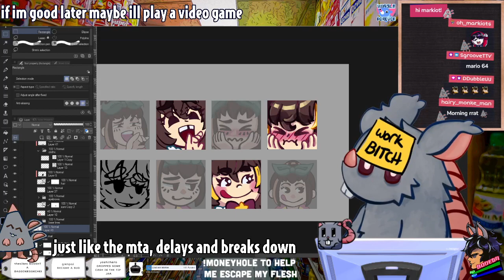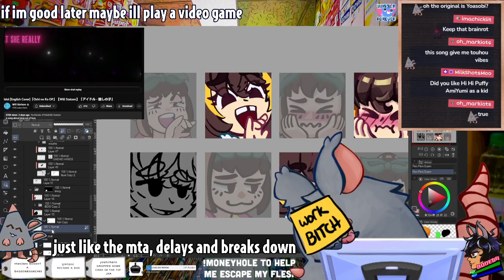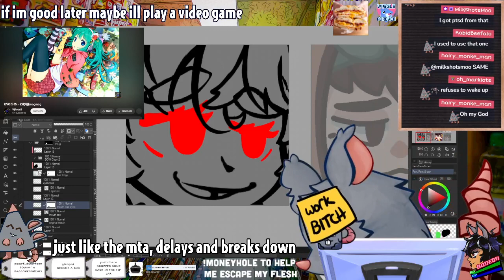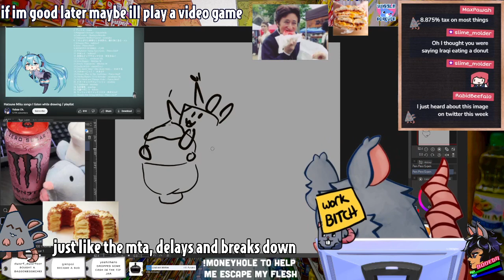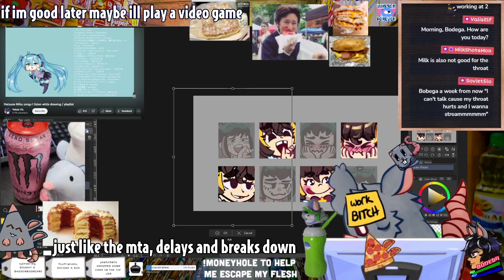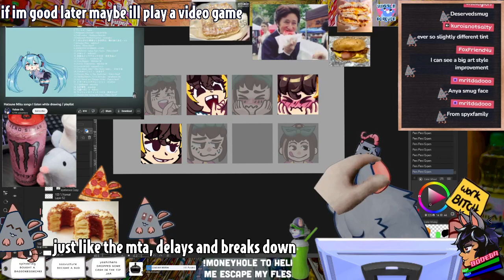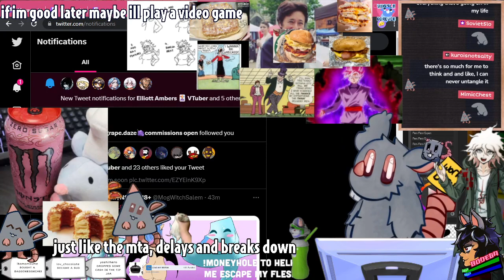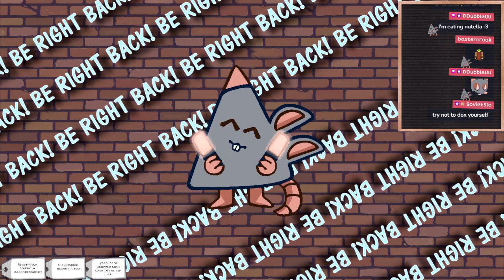【BODEGA DRAWS】🎨Callie Emotes PT 1 04.27.23【VOD】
🟣Art Twitch Vod from 04.27.23🟣
This stream has been spit due to connection issues sorry for the inconvenience

..⏰Timestamps⏰..

0:00